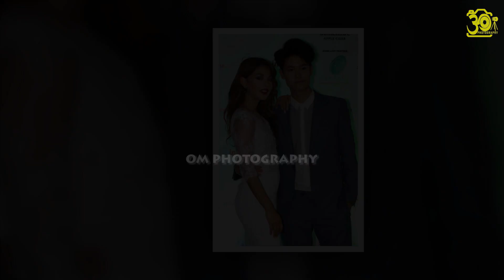PHOTOS OF DHIRAJ MAGAR & SAMRAGYEE RL SHAH || INTU MINTU LONDON MA||WHAT A CO ACTOR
O Photography please suscrive it